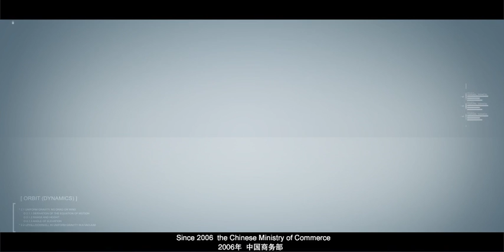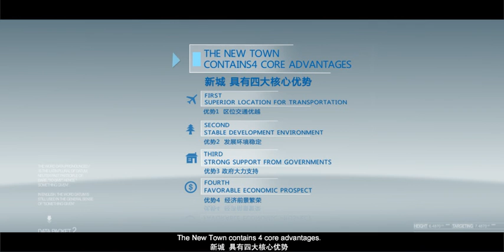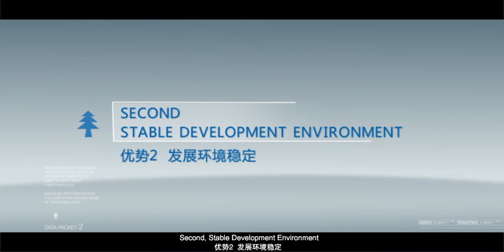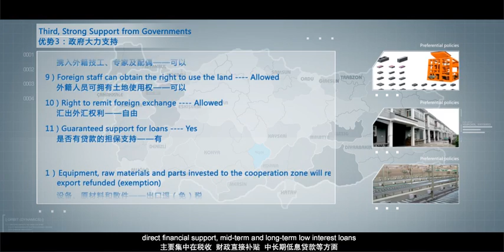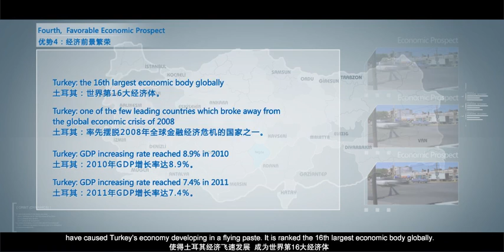Türkiye Çin Endüstriyel Parkı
China-Turkey Industrial City, currently  being constructed  in Turkey,  Nigde - Bor  Province. An expected 200 Chinese companies to  participate in the  Industrial Park to collaborate with Turkish and other businessmen around the world, with a  focus on LED light, solar power and automotive technologies  and production.